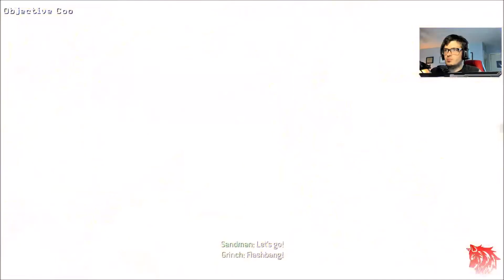Call Of Duty: Modern Warfare 3 #9 / Bag And Drag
Capture Volk alive in Paris.